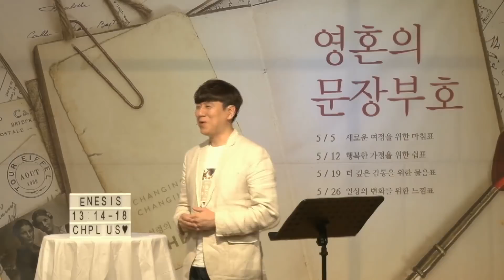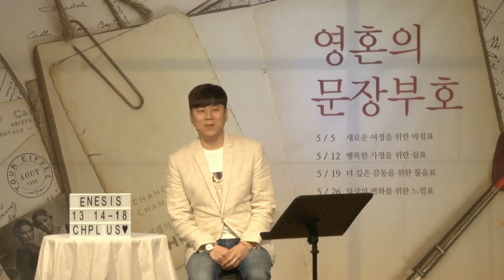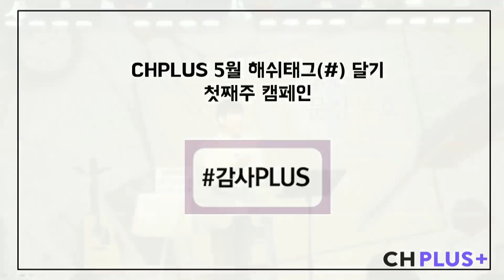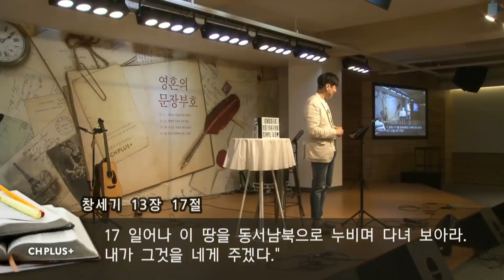"영혼의 문장부호ㅣ새로운 시작을 위한 마침표" 2019년 5월 5일 | 온누리교회 CH PLUS 청년부 이서진 목사 설교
"영혼의 문장부호ㅣ새로운 시작을 위한 마침표"
2019년 5월 5일 | 온누리교회
CH PLUS 청년부 이서진 목사 설교